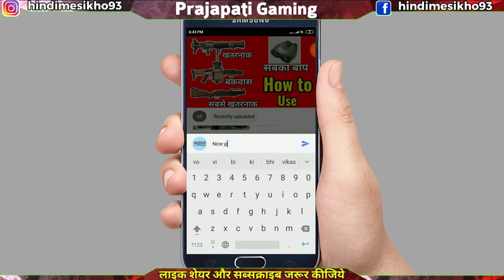Pubg Mobile New Event? How to Get Classic Scrap Coupon Free